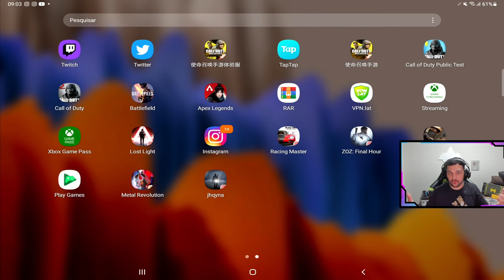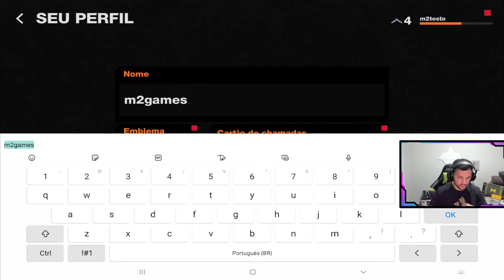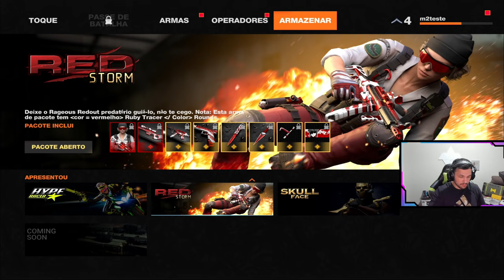COMBAT MASTER FPS - FIZ O TESTE PARA PROVAR QUE O JOGO TEM A VERSÃO ONLINE